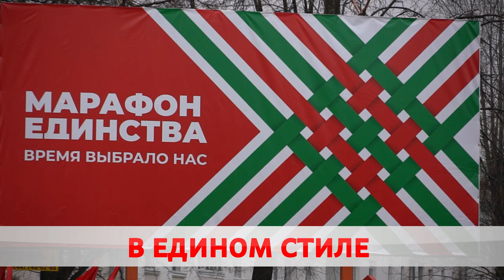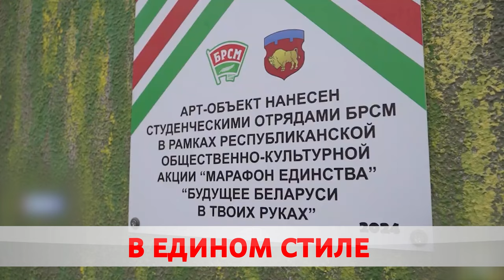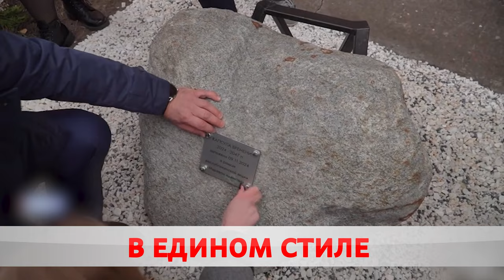Последние штрихи. Бобруйск готовится к акции «Марафон единства»